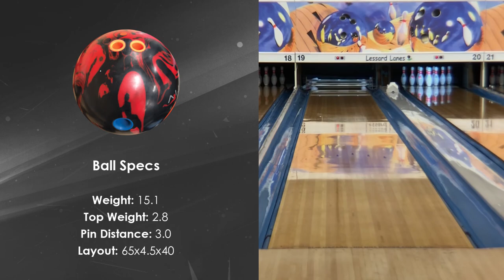Motiv Forge bowling ball review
I tested this ball on our typical house shot pattern (Kegel Main Street 41’) and the Forge allowed me to play in my comfort zone through all the session. I started laying down the ball inside the second arrow and the Forge provides a strong and early roll that promotes a smooth transition with great continuation when it exits the pattern.

The Forge allowed me to keep the pocket in front of me with great results. The ball provides a strong midlane read and a smooth and predictable backend motion. If I had to use only one word to define the Forge that word would be SMOOTH.

The ball is forgiving when I missed my mark, I just had to make sure to not miss too far left or the ball won’t have enough recovery to hit the pocket. Misses inside were more forgiving and the ball provided enough hold to stay in line to the pocket. To be honest, I felt that I just needed to throw the ball half decent and the Forge did the rest, it is more forgiving than I thought it would be.

For me, the Forge will be a great benchmark ball. The ball is so easy to read and it is the perfect ball to start with and depending on what I see I can stay with it or do the proper adjustments.

The Forge provided enough hook through the oil to create enough angle down lane. When I read that the Forge was going to be close to the Revolt Havoc I was a bit worried that it was going to be a tad lazy down lane but I was wrong. The Forge has more shape than the Revolt Havoc, for me the down lane motion reminds me more of the original Covert Revolt while it still has that early read like the Havoc had.

I had a great look with this ball playing in my comfort zone and I was able to move right and the ball still had enough recovery to hit the pocket. However, when I got to the third arrow later in the review session I had to be really accurate to hit the pocket consistently. I feel that the Forge is a great ball to control the breakpoint and a great option to play on fresh, but when you need to open up the lane, Motiv has better options like the Villain Scorn or the Rogue Blade to play steeper angles and create more shape down the lane.

The Forge will fit into a lot of different bowling styles and it will be a ball that can be used on a great variety of conditions. On a house shot, this ball will be a great option to use on fresh oil and to blend the pattern and fight wet/dry conditions. The Forge will also be a great ball for the tournament bowler. It will be a great weapon to use when you need to control the breakpoint and when you need a smoother motion down the lane.

It is a great complement to the Trident Abyss when the ball reads too early or is too much ball, the Forge will come in play if you want to keep the same shape.

Whether you are a league bowler or a tournament bowler, the Forge is definitely a ball worth having in your bag.